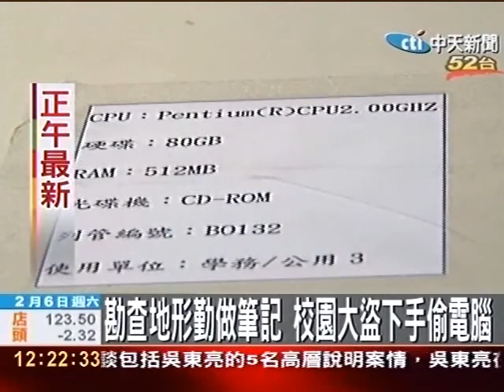校園大盜偷遍學校 「行竊筆記本」露餡